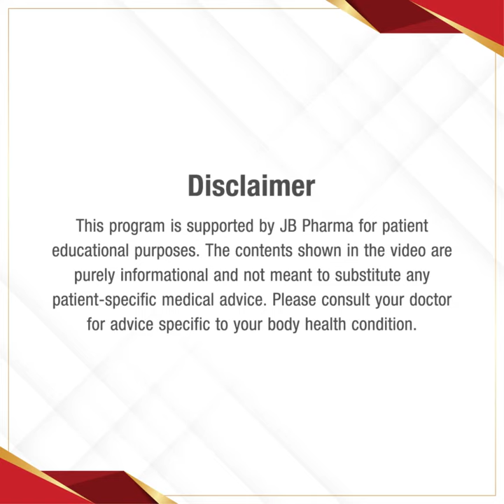One Mission Nephro Protection | Dr. Rudrashis Samal | Cuttack | Essential Tips on Kidney Health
In this informative video, One Mission Nephro Protection TV presents expert MD, DM, Nephrology, Dr. Rudrashis Samal from Cuttack, who will provide valuable insights and tips on maintaining healthy kidneys. With World Kidney Month underway, it's crucial to understand the importance of kidney health and how to take care of our kidneys.

The stresses the significance of a kidney-friendly lifestyle, including tips such as keeping fit, staying active, eating a healthy diet, controlling blood sugar and pressure, and appropriate fluid intake. These lifestyle changes can help prevent kidney disease and promote better kidney function.

This video is an opportunity to learn from one of the best doctors in the city and gain a deeper understanding of kidney health. Use the hashtags DrRudrashisSamal Cuttack WorldKidneyMonth, KidneyAwareness, BeKindToKidneys, HealthyKidneys, RenalHealth, ChronicKidneyDisease, KidneyCare, tipsfromexpert, KidneyFunction, KidneyFailure, KidneyHealth, KidneyDisease, bestnephrologist, and bestnephrologistinmycity to show your support and raise awareness about kidney health.

Don't miss out on this opportunity to learn essential kidney health tips from our expert and take the first step towards a healthier life with healthy kidneys.